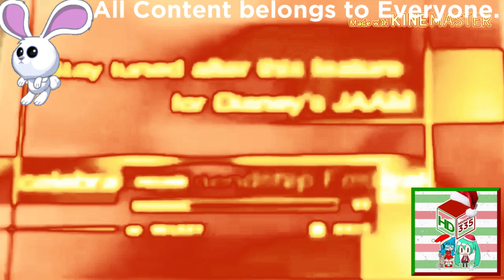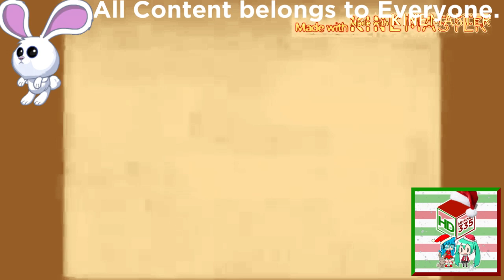(REQUESTED) All Entire Collection of Filmreel Bumpers (1999-2006) In Message To Loser Chorded